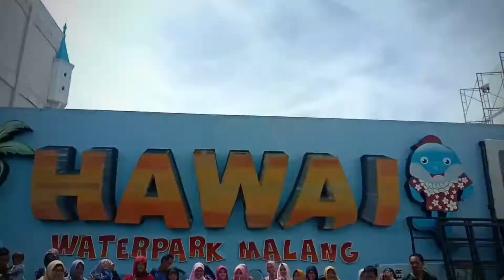Outbound Seru di Hawai Waterpark Malang Bareng Tk Kusuma Wijaya Taman Sidoarjo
TK KUSUMA WIJAYA TAMAN SIDOARJO GOES TO HAWAI WATERPARK MALANG

HAWAI WATERPARK MALANG  Adalah Tempat wisata yang memiliki banyak wahana permainan air yang asyik untuk dicoba. Tak hanya untuk anak-anaka, Hawai Waterpark Malang juga cocok dengan pengunjung remaja dan dewasa. Pengunjung dapat menemukan berbagai macam permainan bertemakan air di sini. Sebut saja Open Spiral Slide, Hula-hula Slide atau juga Ekolu Slide & tentunya Tsunami Buatan.
        Untuk kenyamanan para tamu dan keselamatan, kami menerapkan sistem pembayaran tidak tunai di dalam area Hawai Waterpark Malang. Gelang akan menyimpan informasi kredit atau saldo yang akan dipindai setiap kali tamu membuat transaksi. Dengan jaminan saldo Rp.25.000,- anda sudah dapat memperoleh gelang transaksi ini. Gelang tersebut dapat digunakan untuk transaksi seperti menyewa loker, menyewa ban, dan membeli makanan dan minuman. Dengan minimal pengisian Rp.5000,- Dengan sistem keamanan yang baik, para tamu tidak perlu merasa resah terhadap uang yang di top Up.

Dewasa Rp. 75.000,- Rp. 110.000,-
Anak-anak Rp. 75.000,- Rp. 110.000,-
*Harga diatas termasuk: Penggunaan seluruh wahana permainan

jam buka 09.00
jam tutup 16.30
*Tanggal Merah ( libur national ) dan High Season mengikuti weekend

Harga Sewa Barang di dalam Hawai
Ban Single Rp. 15.000,-
Ban Double Rp. 30.000,-
Loker Standar Rp. 25.000,-
Loker Family Rp. 30.000,-
Gazebo (Weekdays) TV Rp. 60.000,-
Gazebo (Weekends) TV Rp. 150.000,-
Gazebo (Weekdays) NON TV Rp. 60.000,-
Gazebo (Weekends) NON TV Rp. 125.000,-

      Fasilitas tempat ini sangat lengkap sehingga pengunjung tidak perlu khawatir bila berkunjung ke sini. Ada fasilitas umum seperti toilet, toko souvenir, hingga ATM sebagai tempat mengambil uang tunai.
      Selain itu, ada juga food court, gazebo dan loker serta ban renang yang bisa disewa. Namun, perlu diingat bahwa pihak pengelola tidak memperbolehkan pengunjung membawa makanan ke dalam tempat wisata. Hal itu disebabkan oleh karena dalam area wisata sudah ada foodcourt yang menyediakan segala makanan yang disukai pengunjung.